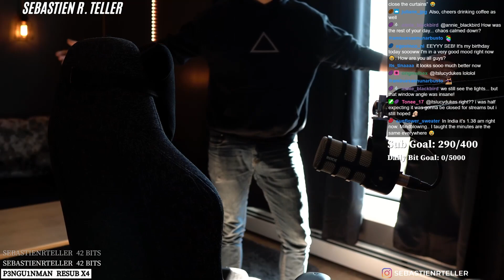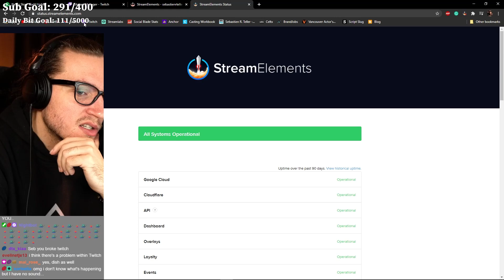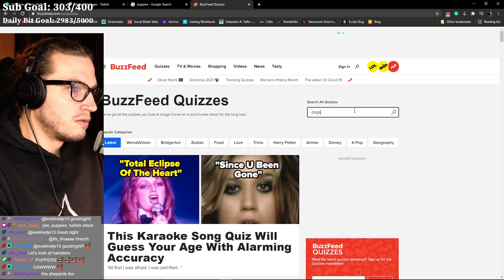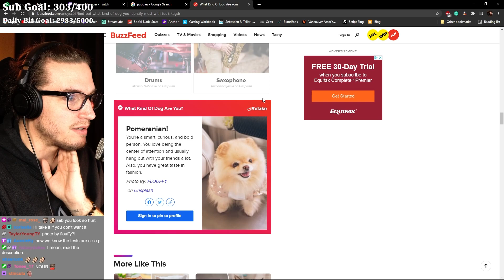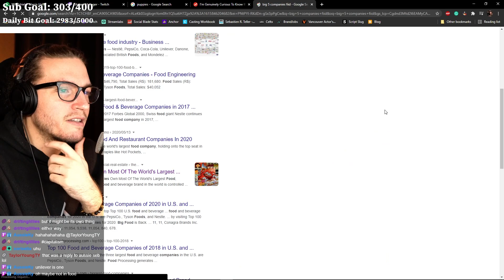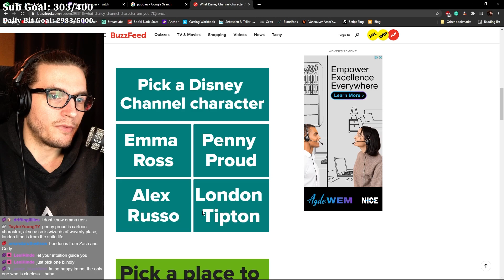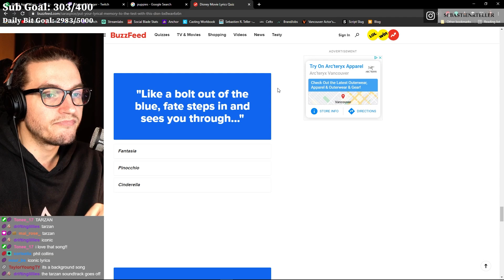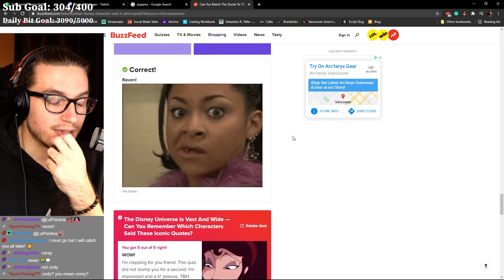STAR WARS Jedi Fallen Order First Playthrough Part 07 [Archived Twitch VoD]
Archived Twitch VoD of March 15th's playthrough of STAR WARS Jedi Fallen Order